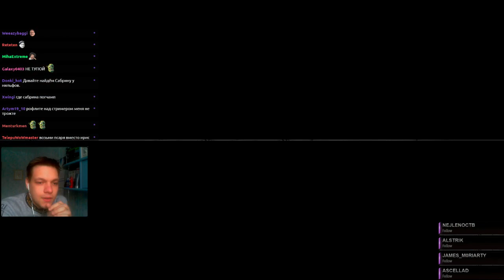[Гвинт] Геймплей за Нильфгаард в закрытом бета-тесте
Эксклюзивный геймплей с закрытого бета-тестирования карточной игры "Гвинт" до момента релиза Нильфгаардского патча (релиз которого намечен на 6-ое Февраля). В этом выпуске рассмотрим лидеров фракции, основные архетипы колод и попробуем поиграть на основных и самых любопытных из них. Огромное спасибо разработчикам за предоставленный доступ!

Игра за колоду Эмгыра Вар Эмрейса - 11:08
Игра за колоду Морвана Воорхиса - 26:05

Если Вам понравилось (или если вдруг не-), то не забывайте оставить свой отзыв в комментариях - он очень важен для меня!